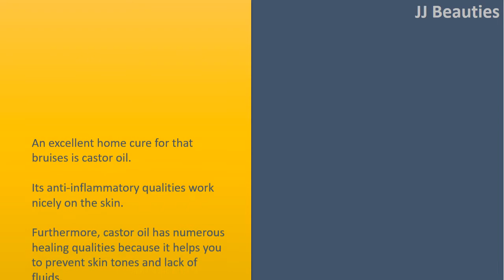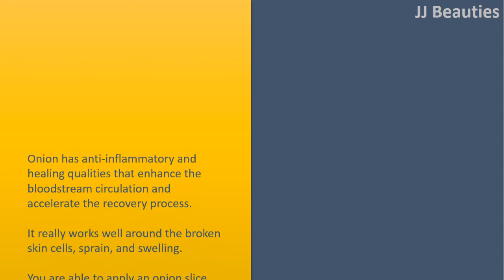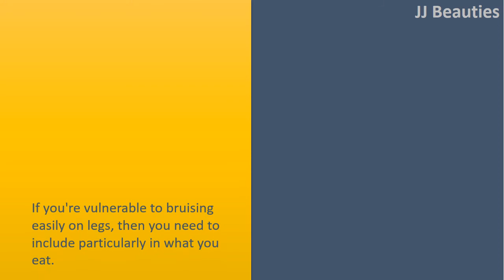how to get rid of bruises on legs - Vinegar & Castor Oil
How to get rid of Bruises on Legs.

Vinegar.
Vinegar is helpful to improve the bloodstream circulation which has clotted in a specific area.
If you don't prefer to range from the vinegar in what you eat you'll be able to apply it around the affected area.
Add some vinegar using the warm water and put it on around the bruises.
Repeat the process two times per day. Vinegar will expand the bloodstream stream and accelerate the recovery process.

Castor Oil.
An excellent home cure for that bruises is castor oil. Its anti
inflammatory qualities work nicely on the skin. Furthermore, castor oil has numerous healing qualities because it helps you to prevent skin tones and lack of fluids.
You are able to directly use the castor oil around the affected area to get rid of the bruises naturally.
You will observe outstanding enhancements within a few hrs.

Onion.
Onion has anti
inflammatory and healing qualities that enhance the bloodstream circulation and accelerate the recovery process.
It really works well around the broken skin cells, sprain, and swelling.
You are able to apply an onion slice around the affected area directly for half an hour or can produce a combination of 2/3 quantity of onion and a pair of teaspoons of salt.
Use the mixture around the affected and wrap it lightly having a cotton towel.
Leave it for that overnight. You will see the enhancements within the next morning.

Particularly.
If you're vulnerable to bruising easily on legs, then you need to include particularly in what you eat.
Particularly assist in bloodstream circulation and enhance the bovine collagen formation.
Hence, it rapidly heals the bruises without departing any trace.
Furthermore, particularly work well for that skin rejuvenation and strengthen the capillary walls.